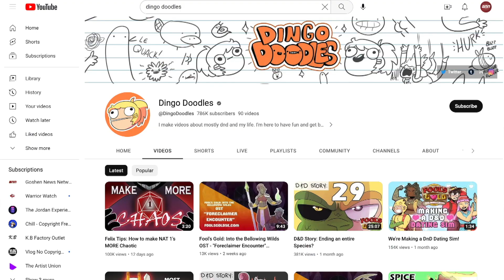Episode 34: Spring Break Edition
Stay safe out there, Warriors. Thank you so much for tuning in!

 If you're interested in "All Things Goshen" check out our social medias!
If you've read this far, we hope you've had a wonderful week! Thank you for your support. Take care!